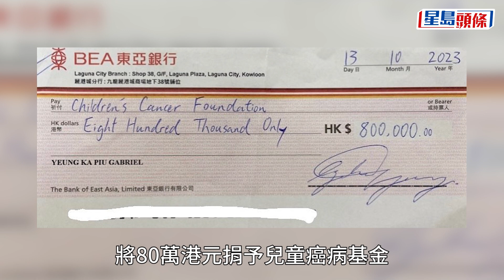楊嘉驃｜28歲患癌才俊臨別捐80萬助癌童 兒童癌病基金讚助喚醒社會對患癌兒童關注 Gabriel Yeung｜癌症｜胃癌｜兒童癌病基金｜癌童｜捐款｜遺愛人間｜星島頭條｜港聞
28歲才俊楊嘉驃（Gabriel）早前被診斷患上末期胃癌，臥床臨別親友之際，將80 萬港元捐予兒童癌病基金，支援勇敢抗癌的小朋友。兒童癌病基金行政總裁錢靜蘭今日（20日）在電台節目表示，早前曾到醫院探訪楊嘉驃，形容他十分堅強，更清晰表達了希望幫助抗癌小朋友意願，並指他的捐款有助喚醒社會對患癌小朋友的關注。